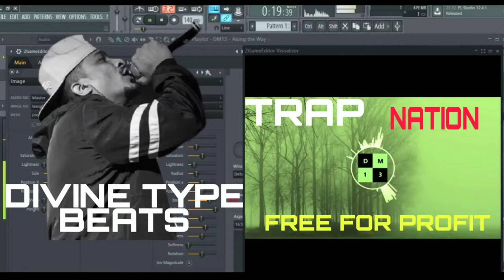Free for profit beats trap "Divine type beat free for profit" Trap beats 2021 /Free for profit trap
It's free for profit beats trap , This time its divine type beat free for profit " Trap beats 2021 "

For free beats

Title-Divine type trap beats
Genre-Trap nation free for profit
Release-2021
Original composer-Ryzer
Country-INDIA 🇮🇳🇮🇳

BUSINESS-;

Text me before use

ALL MY BEATS IS FREE FOR YOU , YOU CAN USE MY MUSIC AND MY BEATS , YOU CAN UPLOAD ON YOUTUBE, YOU CAN MONETIZE YOUR VIDEO,  JUST GIVE ME CREDIT - PROD BY RYZER